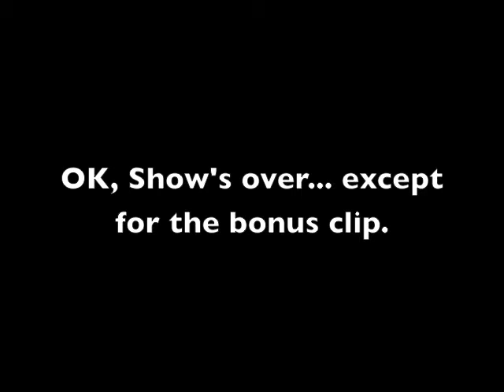Dorm life - Late Night Edition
PETER JARED MCHANEY
OBU BOX 60903
500 West University Street
Shawnee OK 74804